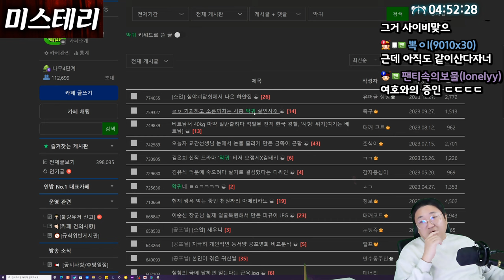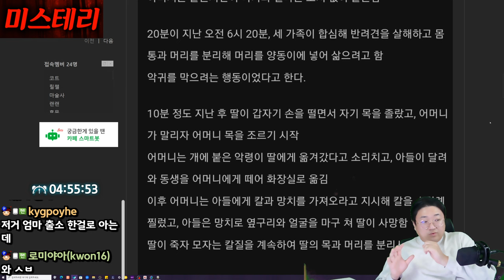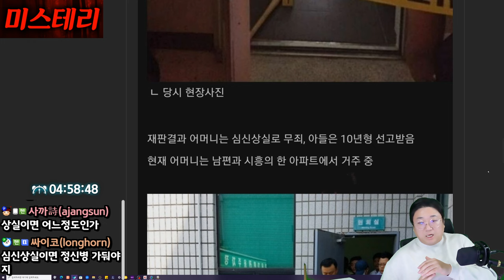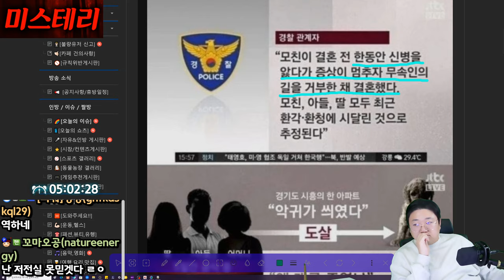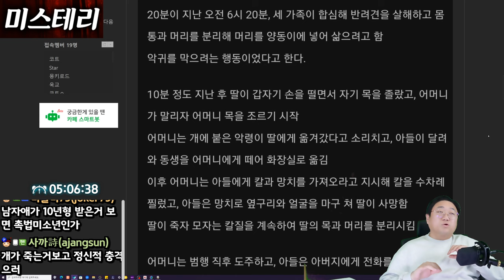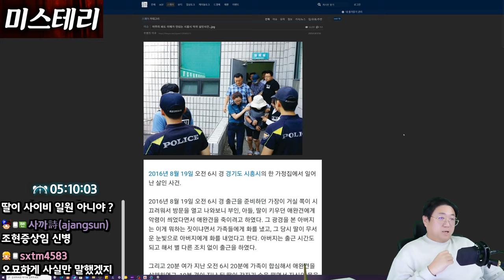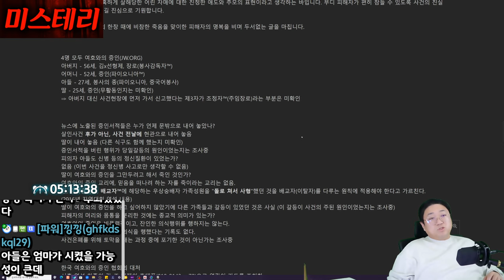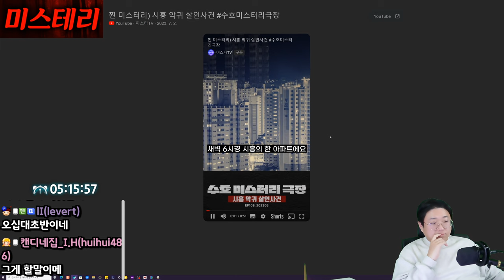곡성실사판이라는 말도안되는 사건 (24.01.11-6)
[음원출처]